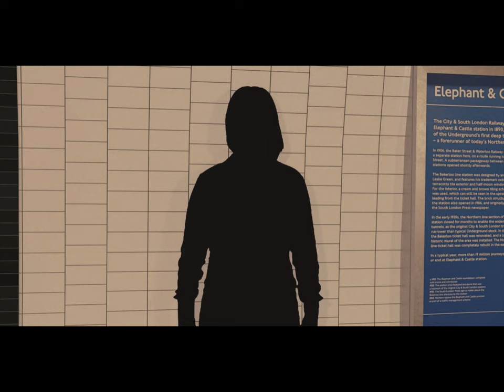The Commute Version 2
Edit of our film for CCP Unit, including the train pathway and bad ending.